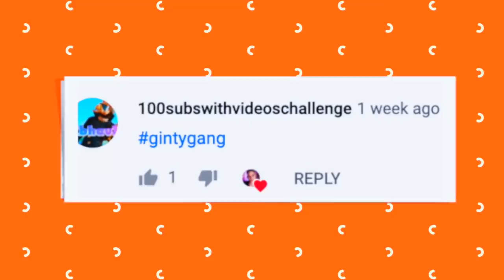Am I Now Friends With Ian Moore? (Reacting to Ian Moore vs Nicholas Beef)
In today's video, I explain whether I now like Ian Moore and I also react to the Ian Moore vs Nicholase2 beef on TikTok, explaining my opinion of it!

Let's smash 1,000 likes on this video! Would mean the world to me :)
Apparently, 80% of you that watch my videos are not subscribed, so make sure you subscribe with post notifications on, let me know if you've done this and I'll heart/reply to your comment :)

Discord (this invite expires in 1 day :/ )

My editor: TomsMediaProductions

FAMILY FRIENDLY, PG, CLEAN, CHILD FRIENDLY